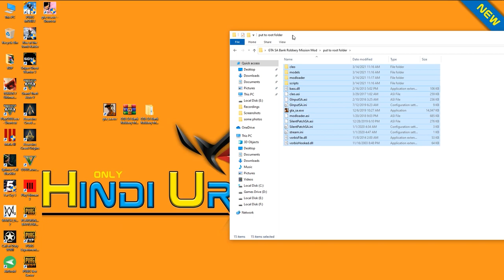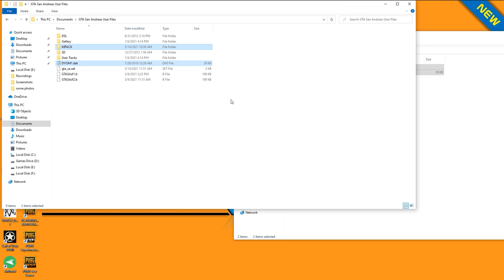techno gamerz gta 5 bank robbery in gta san andreas mission money Mod | Hindi Urdu | 100% Working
GTA SA Bank Robbery Mission Mod Like Techno Gamerz